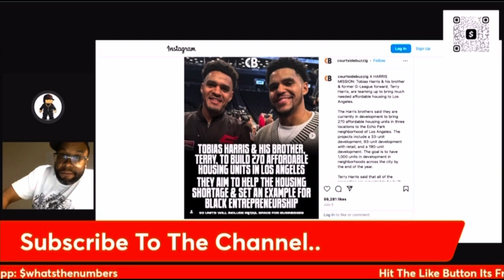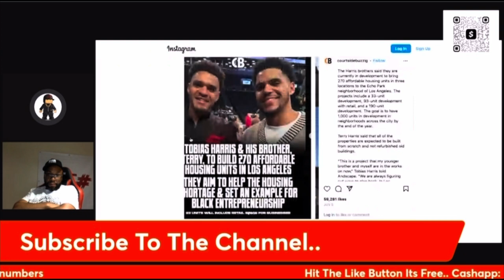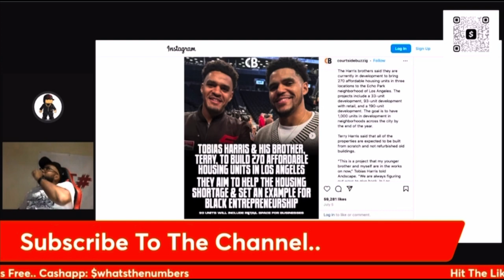NBA Player Tobias Harris & His Brother Are Bringing Affordable Housing To Los Angeles..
Poro & Batty Billz Talk About Trending Topics..